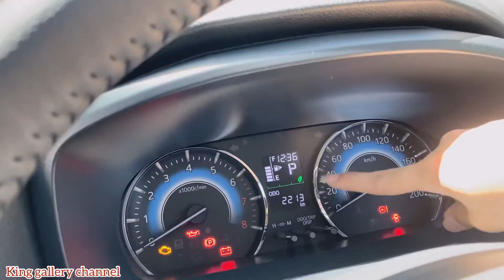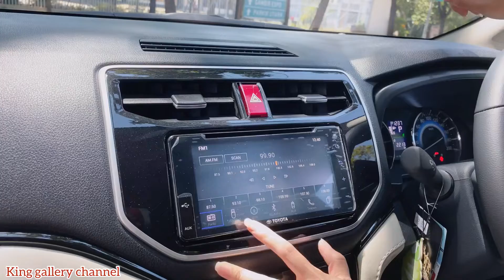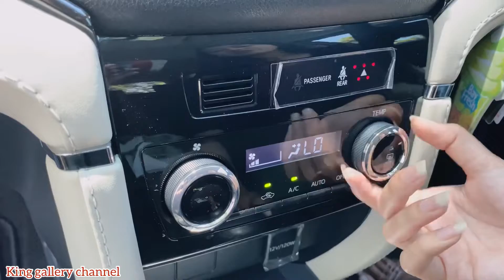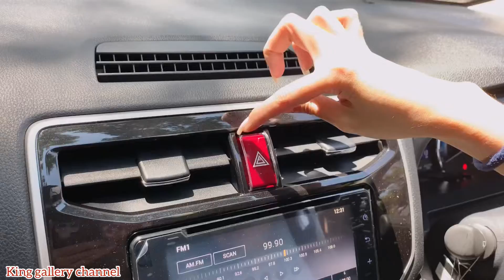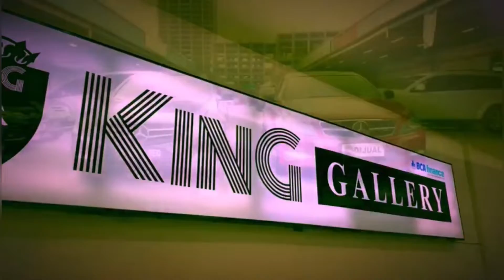TOYOTA RUSH TRD SPORTIVO 2018!! KM 2.000 !!! Mobil bekas rasa baruu cuma ada di KING GALLERY !!!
Helooo sahabat otomotiff ..
Langsung dateng ke showroom dan dapatkan best price nyaa yaa!!